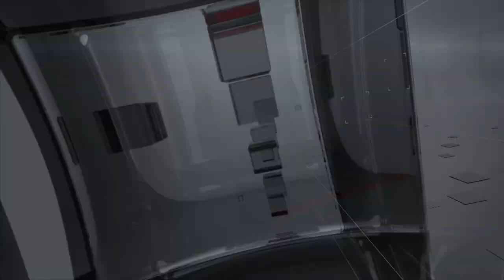DENTRO IL CONSIGLIO - TVR TELEITALIA PT. 32 - 6 Settembre 2024